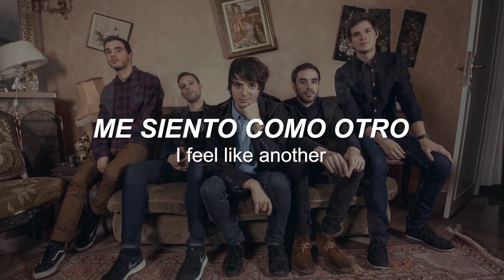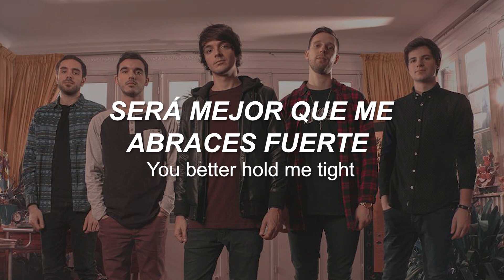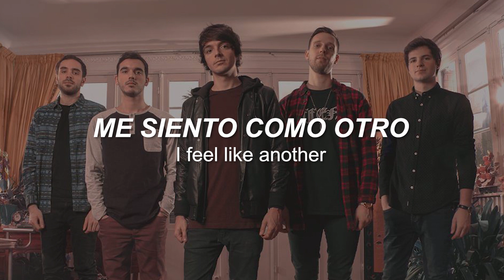Bipolar Mind - Chunk! No, Captain Chunk | Sub Español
Se piensa que la canción narra los pensamientos contradictorios de una persona con trastorno bipolar.

Leyendo acerca del cómo surgió como una forma contradictoria en la que los miembros de C!NCC piensan de ellos mismos